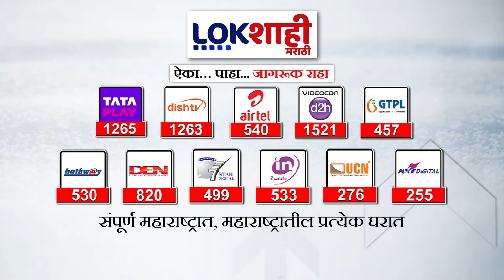Lokshahi Ground Zero : राज्यातील महत्वाच्या बातम्या पाहा ग्राउंड झिरोच्या माध्यामातून | Marathi News